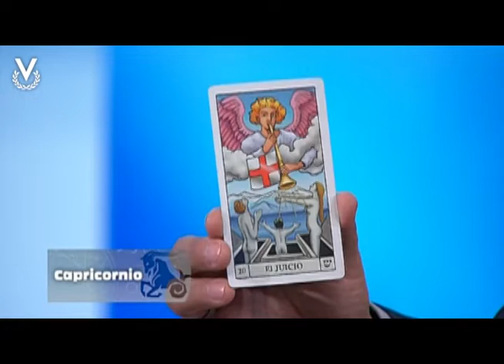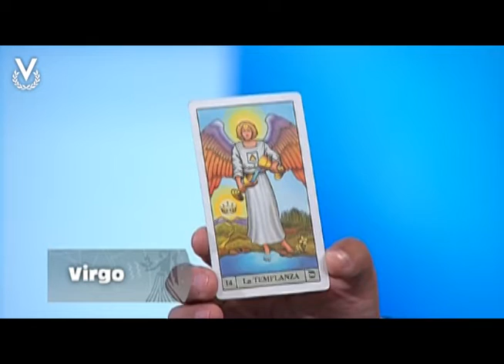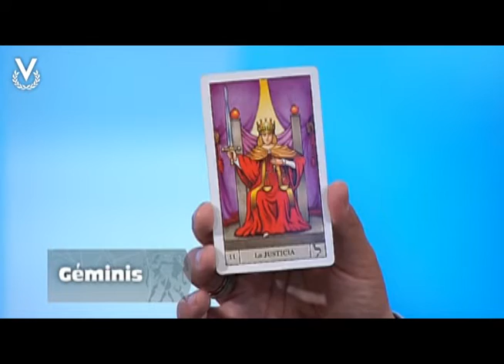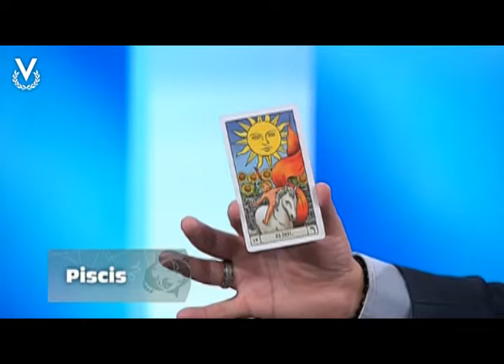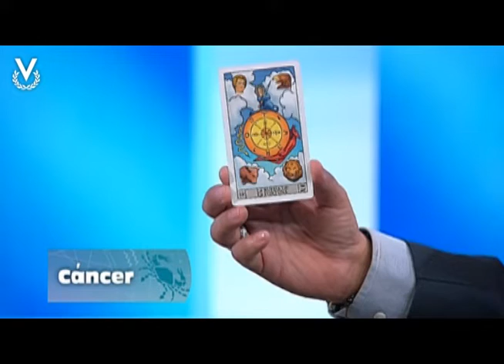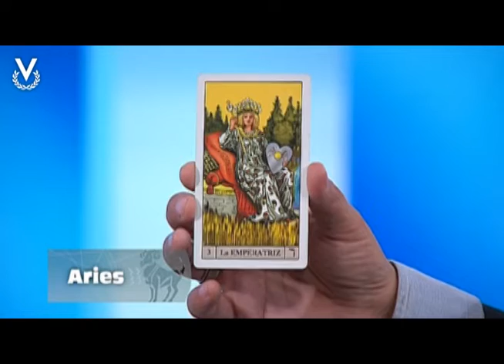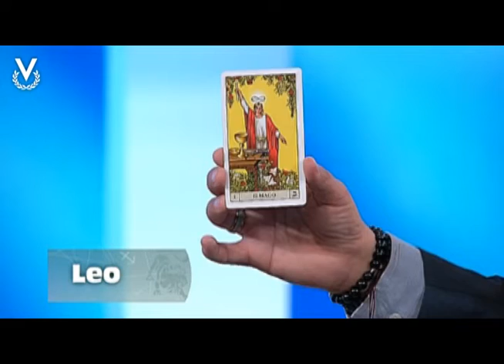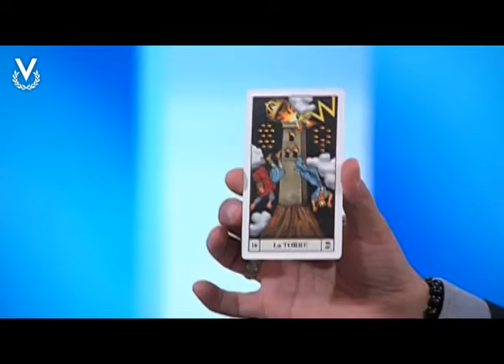Y Los Astros Serán Propicios - Entrevista Exclusiva: Leomir Alvarado - 19/10/2018